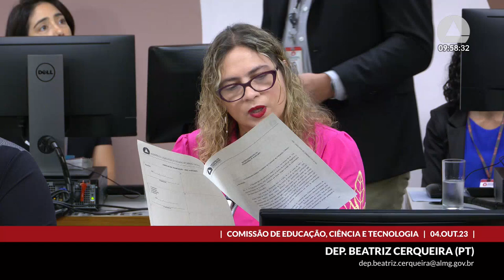04/10/2023 09:30 - Comissão de Educação, Ciência e Tecnologia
Finalidade da audiência: Apreciar o Plano de Trabalho do Tema em Foco da edição 2023/2024, no âmbito do Assembleia Fiscaliza.